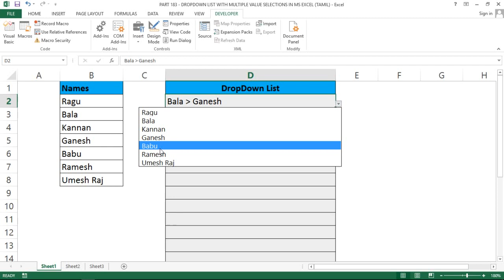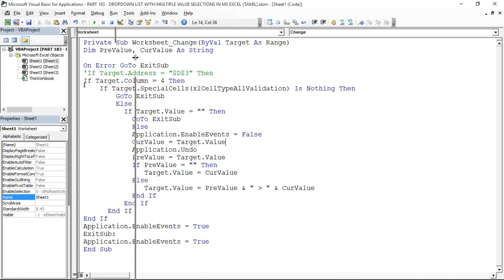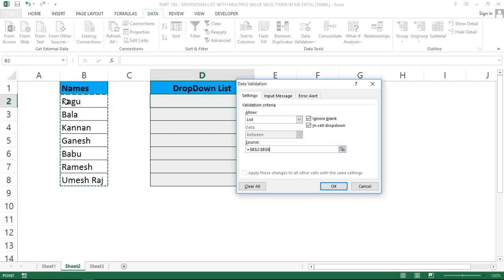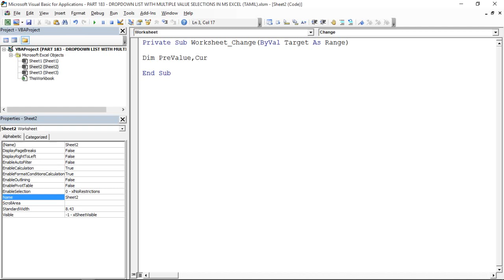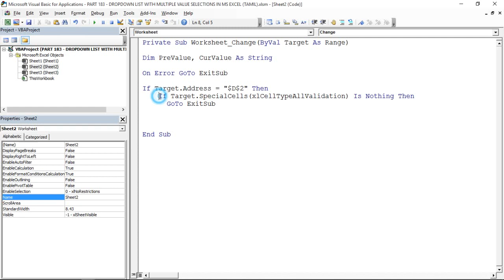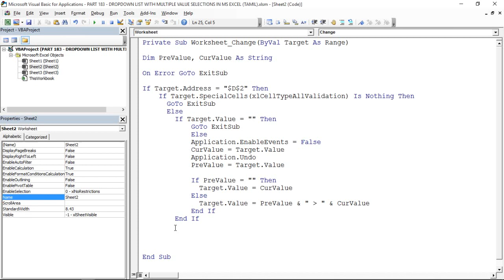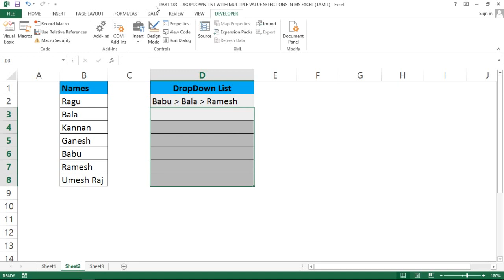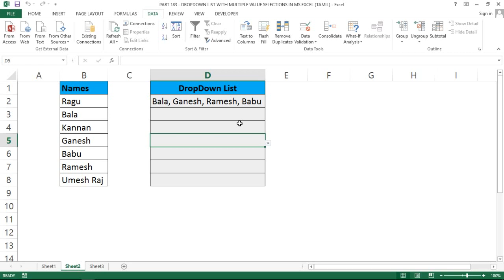PART 183 - DROPDOWN LIST MULTI SELECTIONS IN MS EXCEL VBA (TAMIL) | Kallanai YT